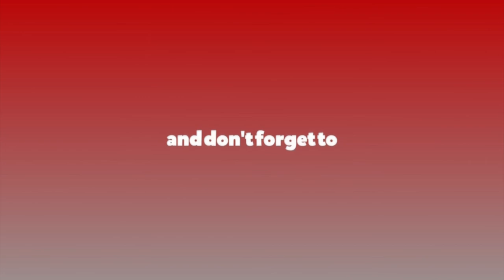जनताको प्रतिनिधिमुलक सस्थामाथि आक्रमण गर्नु पुर्णतया असंबैधानिक हो : ओनसरी घर्ती